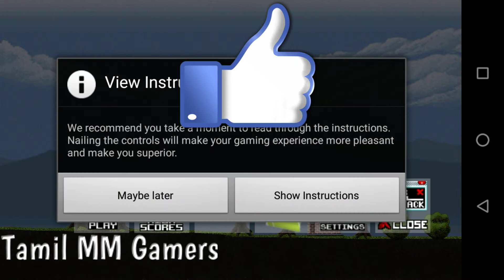Air Attack (Ads) - 3D real gaming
Hey guys Welcome back to Air Attack (Ads) game and I will show a awesome game play . Today I am going to do new fight techniques in Air Attack (Ads). It's really fun and trick Air Attack (Ads) game play and it was not MOD Air Attack (Ads) game.This game only shows full of action.Friends I really enjoyed to win. And continuesly watch for more Air Attack (Ads) game play.